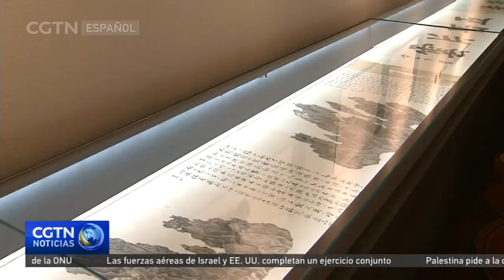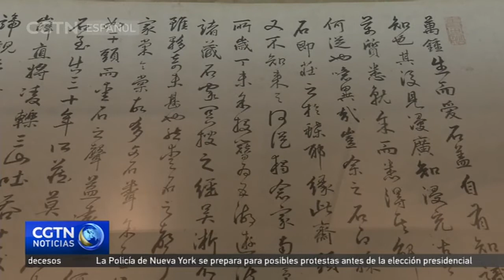Poly subastará más de 8.000 objetos durante las ventas del 15.º aniversario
Los amantes del arte están de enhorabuena. La Casa de Subastas Poly celebrará su décimo quinto aniversario en Beijing con una serie de eventos especiales.